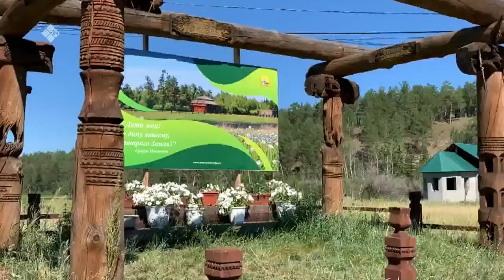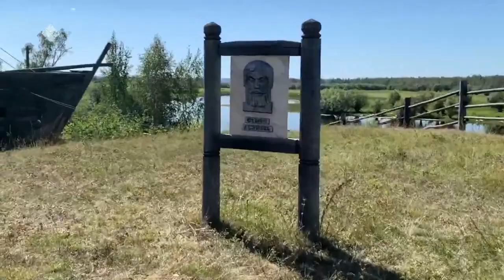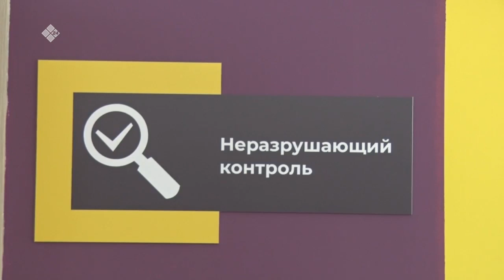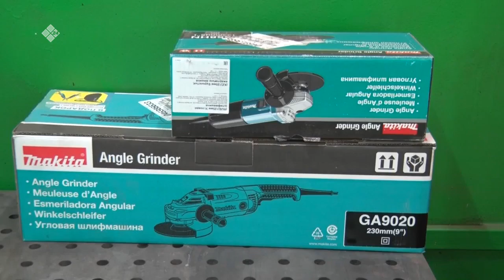«Дойдум дьоно» биэриигэ: Уус Алдан техникумугар ыалдьыттаатыбыт (12.09.22)